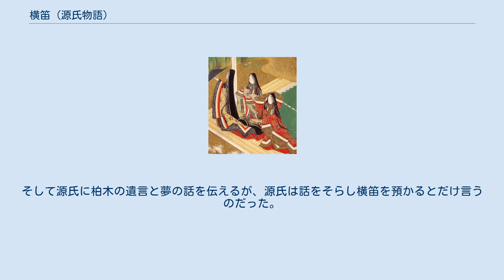横笛 (源氏物語)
源氏物語 」 源氏物語各帖のあらすじ 」 横笛 (源氏物語) 「横笛」（よこぶえ）は、『源氏物語』五十四帖の巻名のひとつ。
第37帖。
巻名は夕霧の歌「横笛のしらべはことにかはらぬをむなしくなりし音こそつきせぬ」による。
柏木遺愛の横笛が人から人へと渡って光源氏に届くまでを書く。
 光源氏49歳の話。
 柏木の一周忌が巡ってきた。
源氏は薫の代わりに丁重な布施を贈った。
裏の事情を知らない柏木の父致仕太政大臣はそれに感謝し、悲しみを新たにする。
 女三宮の出家、落葉の宮の夫の死と、相次ぐ姫宮たちの不幸を嘆く朱雀院から、女三宮のところに筍が贈られてきた。
それを生えかけた歯でかじる薫を抱きながら、源氏は今までの人生を思い、また薫の幼いながらも高貴な面差に注目するのであった。
 秋の夕暮れ、夕霧は柏木の未亡人落葉の宮を見舞った。
その帰途、落葉の宮の母一条御息所は、柏木の形見の横笛を夕霧に贈る。
その夜の夢枕に柏木が立ち、笛を伝えたい人は他にあると夕霧に語る。
 後日、源氏のもとを訪れた夕霧は、明石の女御の御子たちと無心に遊ぶ薫に柏木の面影を見る。
そして源氏に柏木の遺言と夢の話を伝えるが、源氏は話をそらし横笛を預かるとだけ言うのだった。